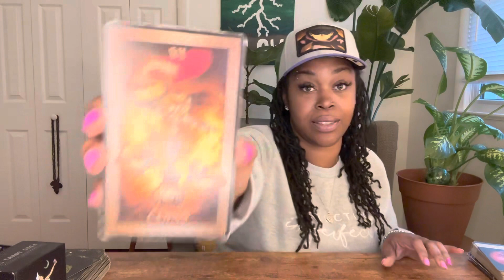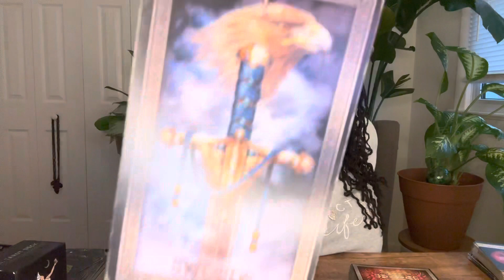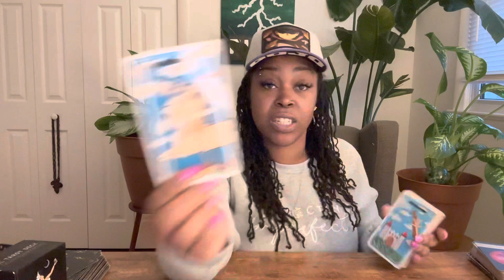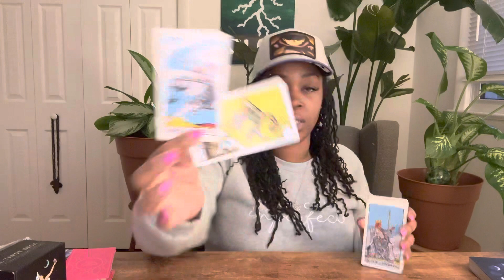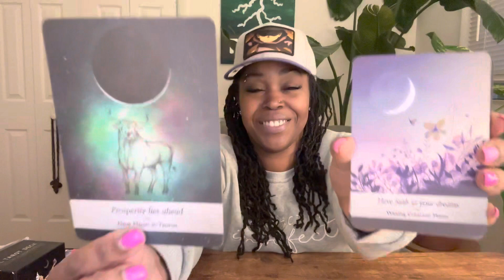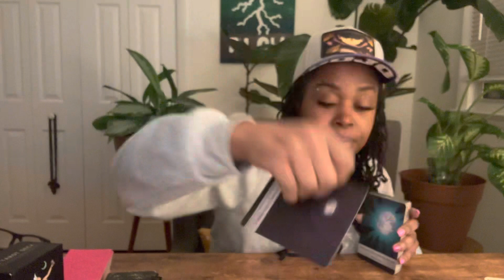Gemini..Libra..Aquarius- "Current Energy & Advice"- (Timestamped)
TIMESTAMPS:
GEMINI- 0:55
LIBRA-  17:43
AQUARIUS-  32:20